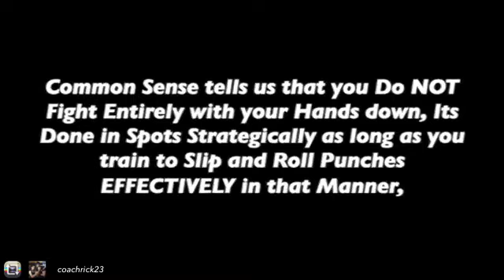Best Boxing Moves | Art of Slipping Punches | How To Successfully | Mayweather / Canelo Style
Get Mittology Certified Online and Checkout our Complete Boxing and Mittwork Training downloads: